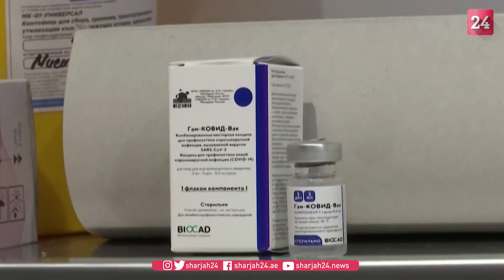Hungary becomes first EU country to use Russia's Sputnik V vaccine​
Health workers in Hungary prepare and administer Russia's Sputnik V Covid-19 vaccine. Hungary broke ranks with the EU last month by becoming the first bloc member to approve Sputnik V, ordering two million doses to be delivered over three months, enough to inoculate one million people.